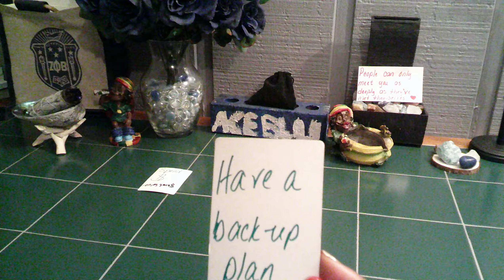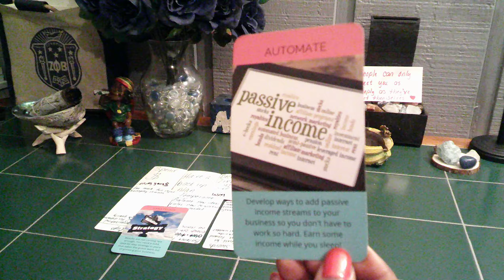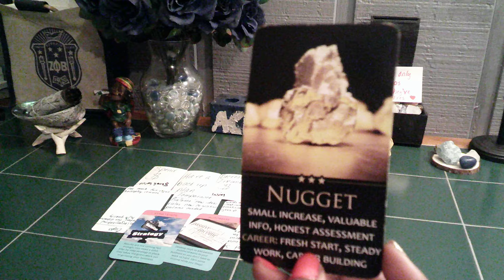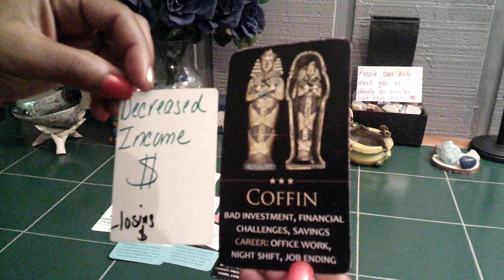ARIES OCTOBER CAREER BAD INVESTMENTS COULD LEAD TO FINANCIAL CHALLENGES, HAVE A BACK UP PLAN